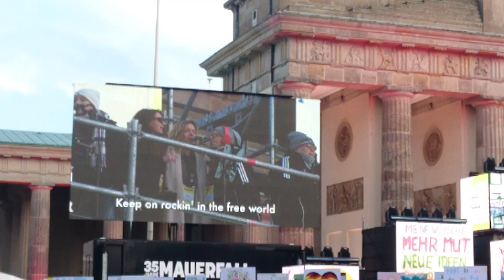BERLIN BRANDENBURGER TOR 35 JAHRE MAUERFALL 9.11.2024